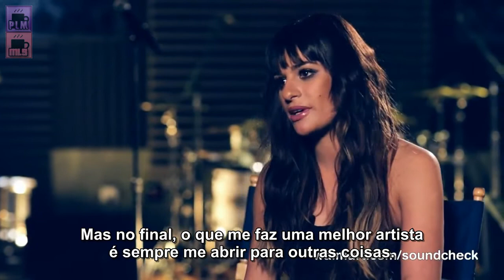Lea Michele Answers Your Questions! Part 2 [LEGENDADO]